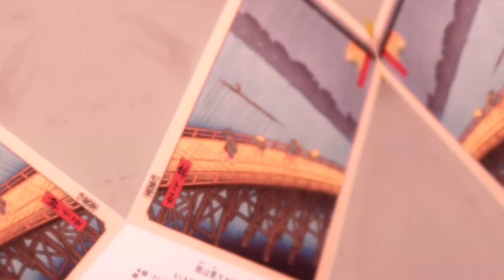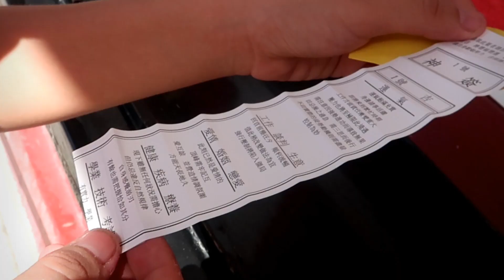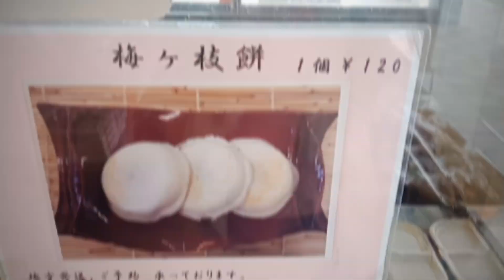NORTH KYUSHU TRAVEL - DAZAIFU AND TENJIN 北九州-第一天大宰府和天神游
North Kyushu Travel - Dazaifu and Tenjin北九州-第一天大宰府和天神游

Heading to Dazaifu From Tenjin Subway Station After check-in at Bed & Book Tokyo,
Dazaifu is the perfect place if you want to feel and experience Japan from the old days.
First Stop We Drop by Dazaifu Unique Starbucks Outlet, Starting our journey at the famous Dazaifu Tenmangu Shrine, which has a history of more than 1100 years, then go thru Most Romantic Rainbow Tunnel  Before Heading to Kyushu International Museum that Located at Hill Top of Dazaifu, overlooking the Whole Dazaifu Area  Dazaifu Station, Dazaifu Street Look.

dazaifu tenman-gu,
daizaifu city,
dazaifu shrine,
太宰府天満宮, dazaifu tenman-gū (location),
梅ヶ枝餅, umegae mochi,
太宰府市, dazaifu (city/town/village),
Tenjin 天神
fukuoka tourism,
fukuoka city,
things to do in fukuoka,
what to do in dazaifu,
japan guide fukuoka,
dazaifu itinerary,
fukuoka city guide, 福岡,
fukuoka city subway,japan (country),
fukuoka prefecture (japanese prefecture),